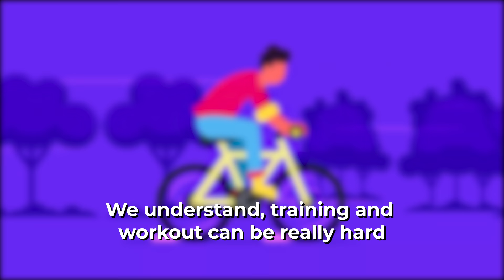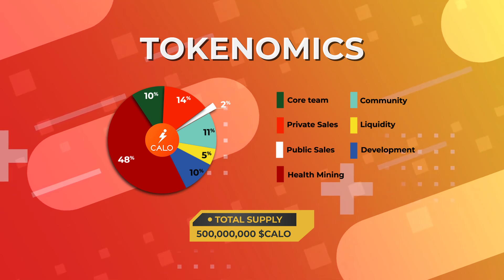Calo - Burn To Earn | Blockchain Army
What if you can get fit and make money at the same time? To achieve so, the Calo fitness app is the solution. Working out can be really fun through sports gamification. How? By the "burn-to-earn" model!